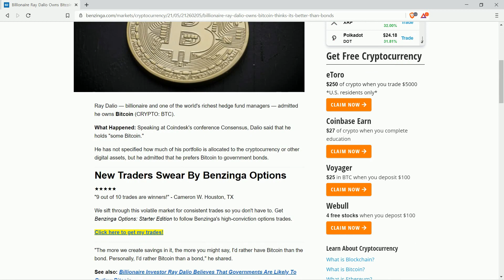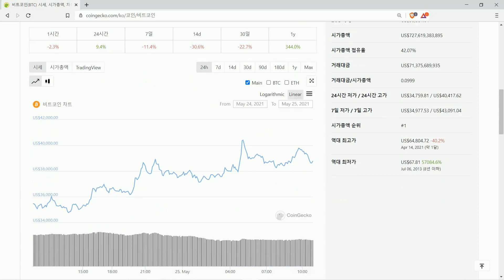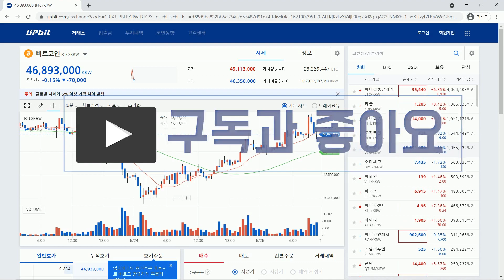비트코인 전망: 헤지펀드 투자계의 큰 손, 레이 달리오, 비트코인 소유, 채권보다 낫다고 생각 | 비트코인 계속 알트코인으로 유출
억만장자이자, 세계에서 가장 부유한 헤지펀드 매니저인,...